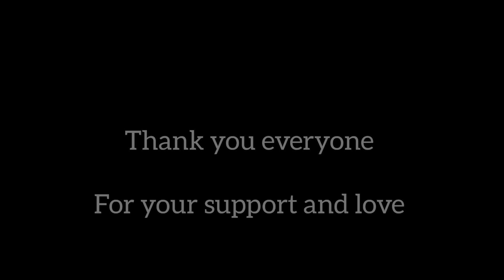project DEUKA at mangaldai college | wall painting